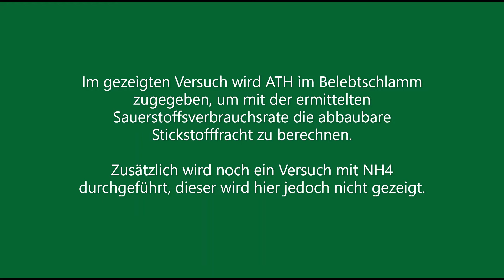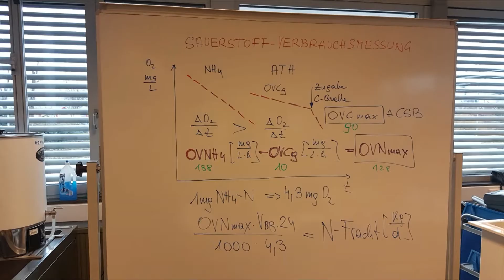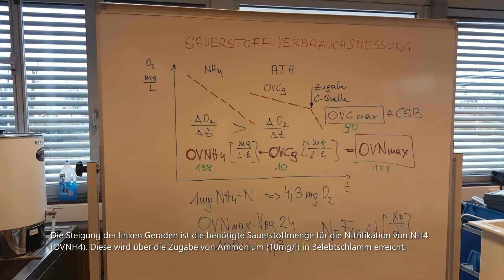Sauerstoffverbrauchsmessung (Atmungsmessung) von Belebtschlamm - Schülervideo 4.3.21